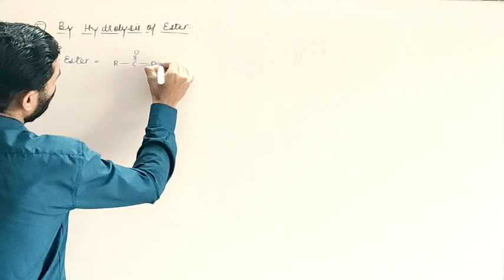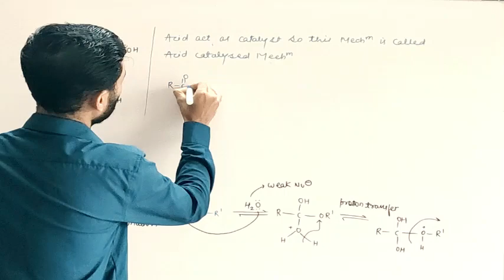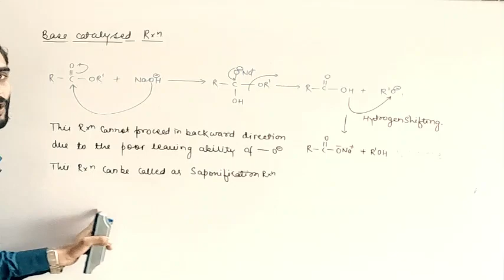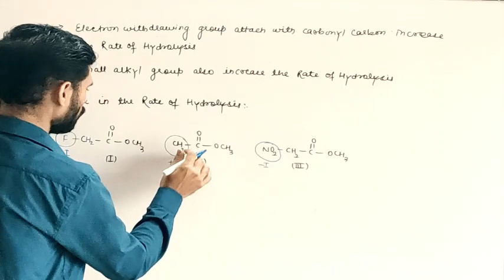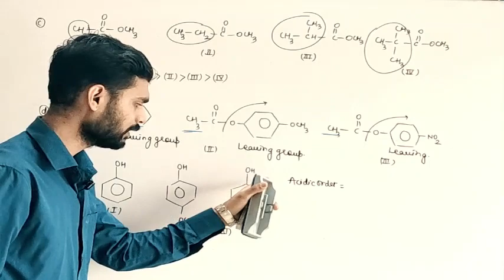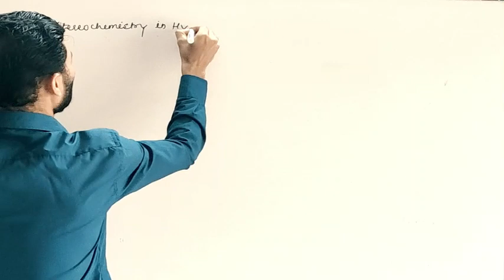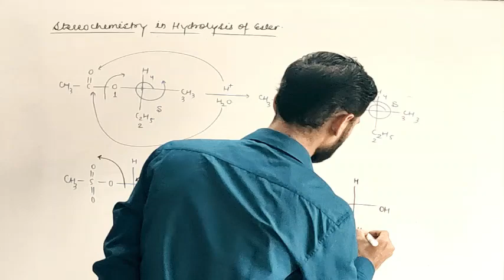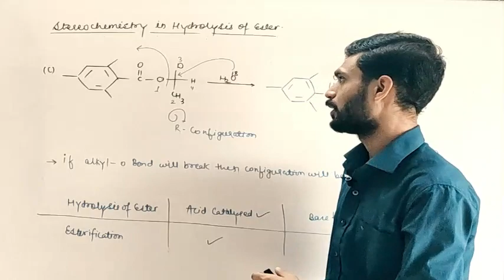PREPARATION METHOD OF ALCOHOL (HYDROLYSIS OF ESTER) PART-3